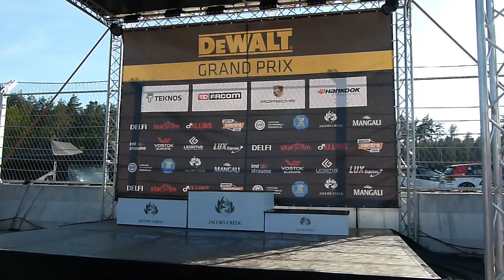Дмитрий Саватеев чемпион Прибалтики по автогонкам 2018! Российский Гимн на подиуме!